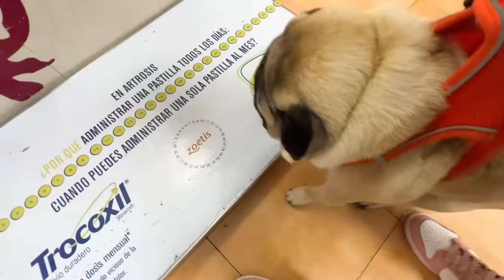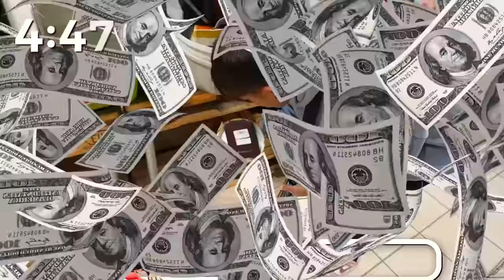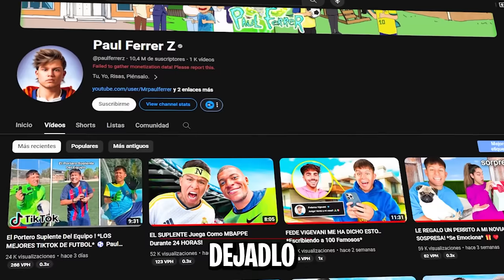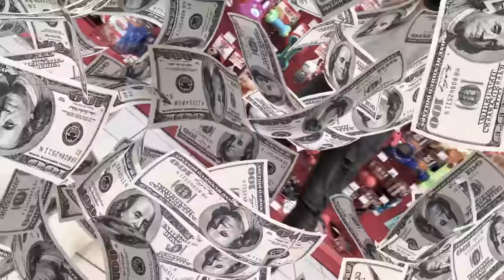Un Día Con Mis Mejores Amigos..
Hoy vamos A Llevar a Mi Perro Al Veterinario Y Le Compramos Todo Lo Que Toque De La Tienda De Animales !!
¿Paulinho Se Hará Una Foto Con Vinicius o Endrick?